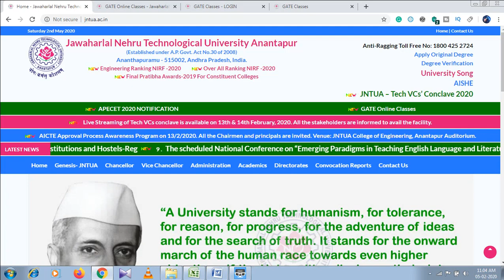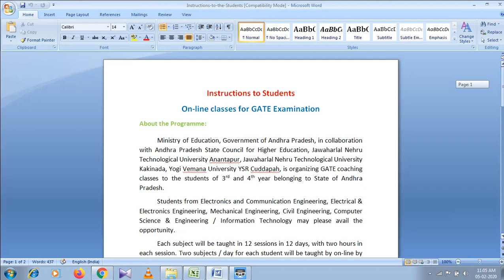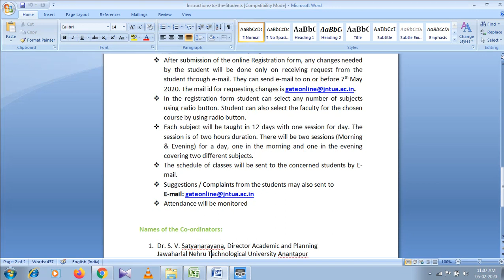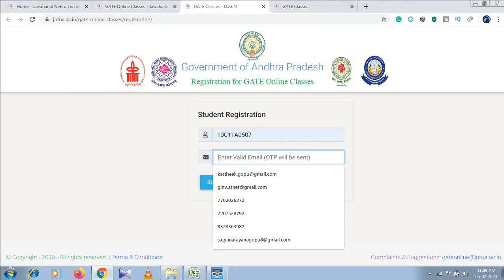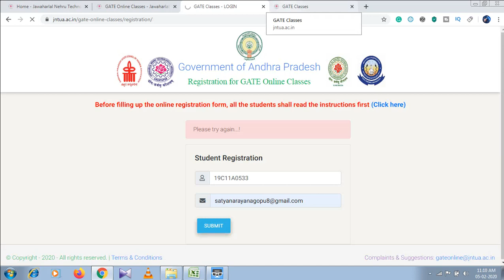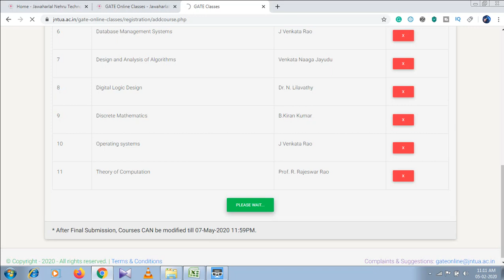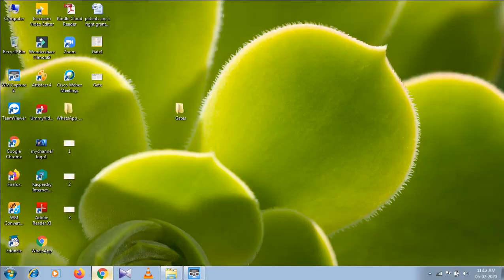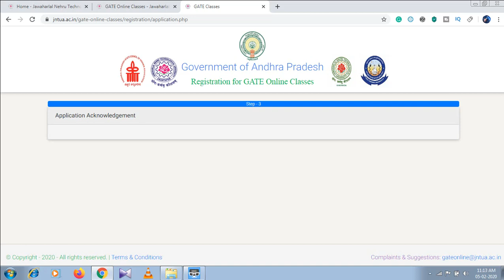andhra pradesh government gives 12 days free gate coaching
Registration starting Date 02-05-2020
Registration Ending  Date 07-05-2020 till midnight
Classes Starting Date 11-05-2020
gate academy
gate academy

gatecoaching�by�andhrapradesh�governament